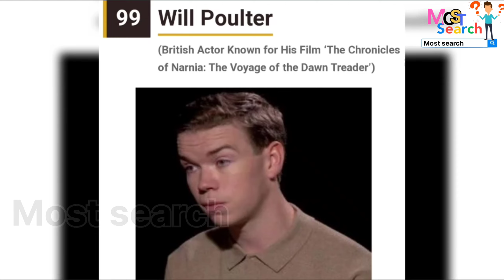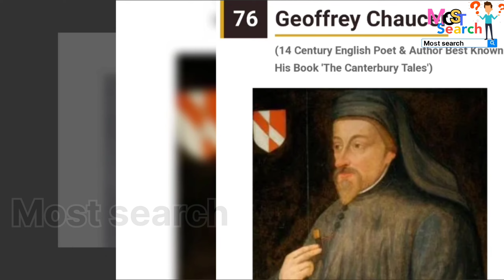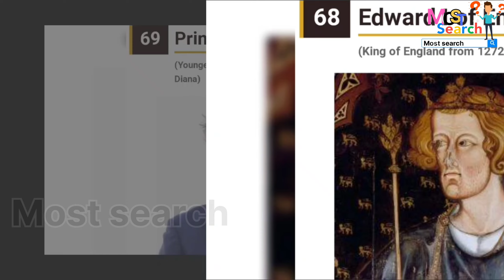Most 100 london famous person / celebrities london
Women london famous person
United kingdom london famous person
London famous person in history
London famous person male
Who is the most famous person in London
Young celebrities from London
Famous actors from London
Male celebrities from London
Famous people from England
People from London
most famous person in London
celebrities london
celebrities from west london
famous singers from london
most search